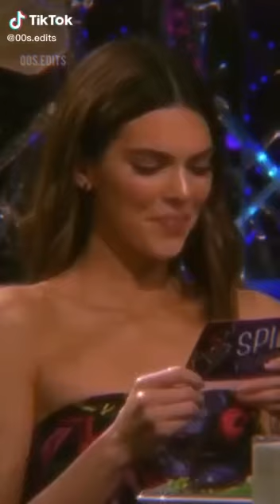❤️ ♥ 😍KENDALL Jenner BEST moments TIKTOK 👉IG Instagram ❤️ ♥ 😍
✅The latest updates on everything, from TikTok to best viral videos, all about celebrity gossip and entertainment stuff. We show you what you’ve missed, the OMG reality TV moments and the best Pop Culture hits